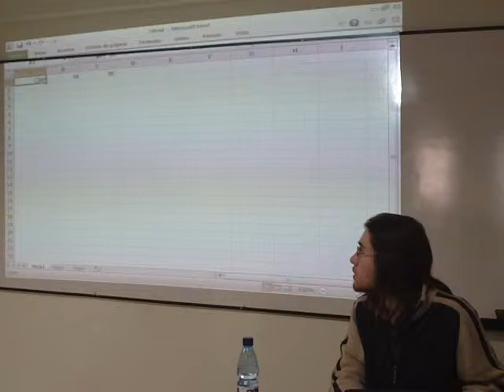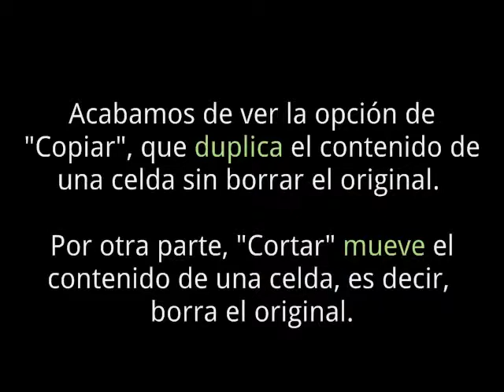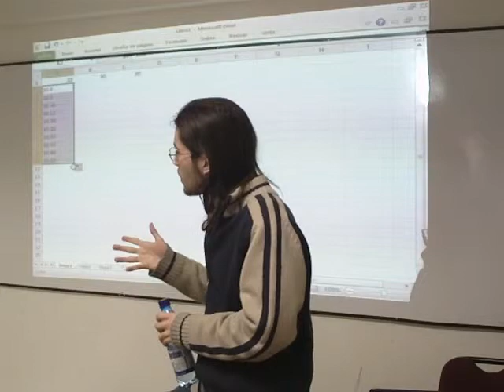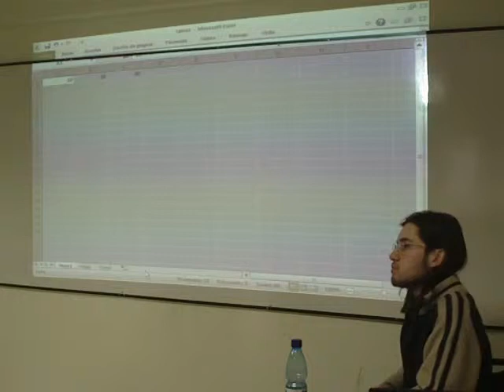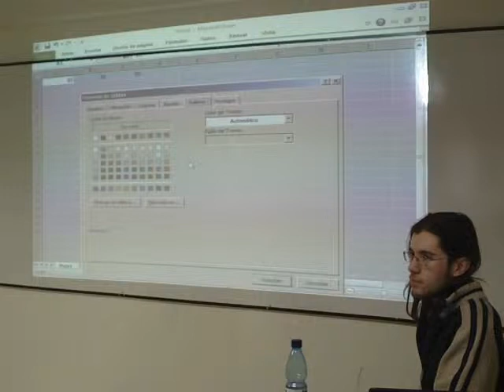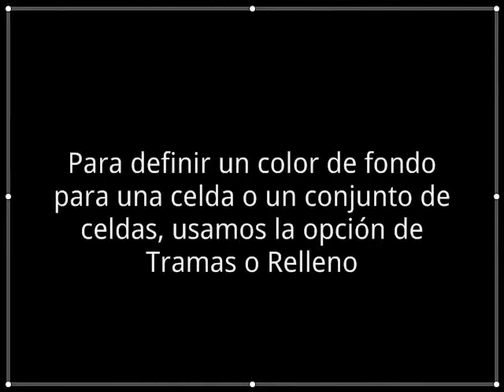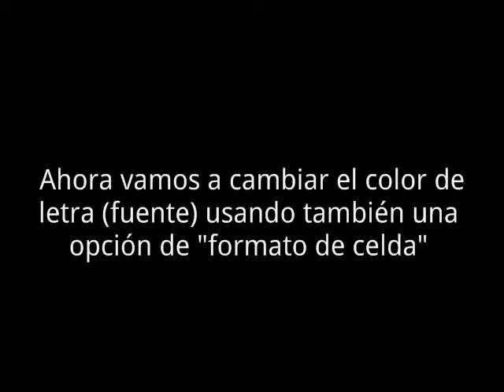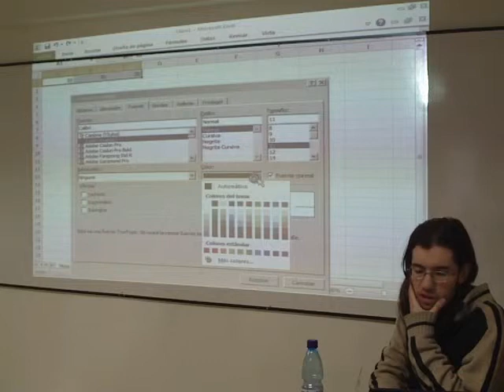Clase Excel 1 02